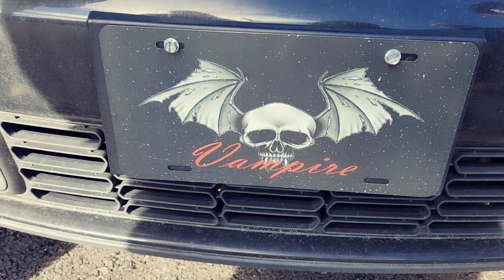HITTING GAPS WRECKING PROPS w/ DJ @BOTGRINDER // NO STAB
Save70

Edrone Hats! 🧢

If you have comments regarding how we can improve our videos, kindly comment down
below.

| FPV Freestyle | Freestyle
FPV Drones | Ripping Gaps and Props